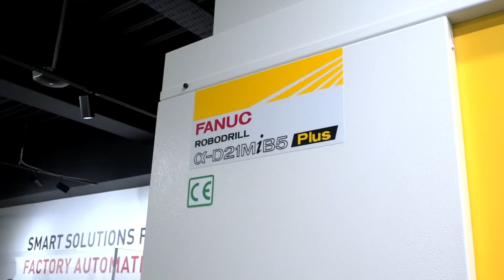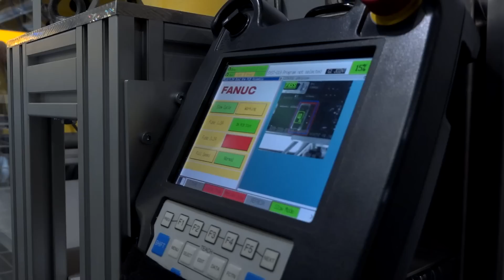FANUC open brand-new tech center in Maynooth to support the Irish market!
If you’re in the Irish market and looking for automation service and support, FANUC have a brand-new tech center in Maynooth just outside of Dublin! MTDCNC’s Rowan Easter-Robinson and FANUC’s Tom Bouchier and Conor O’Kelly discuss the advantages of adopting automation and how the new tech center will support customers locally in implementing robot technology. Rather than taking jobs, automation enables manufacturing companies to replace the dull, dirty, and dangerous tasks with more meaningful and high-value work. Hear more from Tom and Conor on local training and support from the world leader in factory automation!

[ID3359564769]